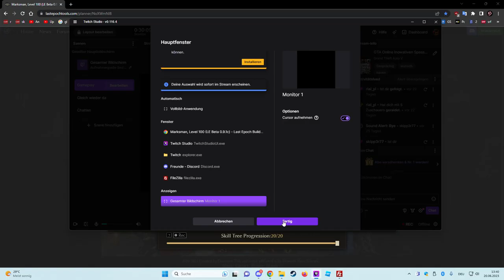Last Epoch Rising Flames 0.9.1 Gameplay Deutsch #31: Act 6 + Hart aber herzlich gut!